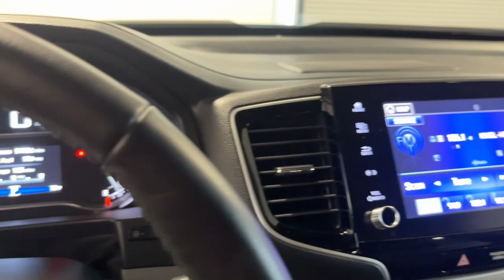2023 Honda Ridgeline Santa Rosa, San Rafael, San Francisco, Petaluma, Rohnert Park S104425RRB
Modern Steel Metallic Used 2023 Honda Ridgeline available in 2777 Corby Avenue, Santa Rosa, California at Manly Auto Group. Servicing the Santa Rosa, San Rafael, San Francisco, Petaluma, Rohnert Park, area.

WE COMMEND YOU FOR COMPARING OUR PRICES AND ENCOURAGE YOU TO COMPARE OUR REPUTATION ! CARFAX One-Owner. Clean CARFAX. BACKUP CAMERA NAVIGATION BLUETOOTH/HANDS FREE POWER SEAT SUNROOF/MOONROOF HEATED SEATS LEATHER SEATS FACTORY ALLOY WHEELS MP3 PLAYER TOW PACKAGE Incredible Selection!!! Hassle Free Sales Process!!! State of the Art Service and Sales Facilities Factory Certified Technicians!!! INCREDIBLE Financing for ALL Buyers - New and Used Vehicles...New Credit...Credit Recovery... WE WILL BUY YOUR VEHICLE(S)!!! PREVIOUS SERVICE LOANER AWD.brbrbrALL MANLY VEHICLES ARE CUSTOM DETAILED FRESH OIL AND FILTER AND PASS A COMPLETE DEALER INSPECTION SO YOU CAN BUY WITH CONFIDENCE! 7 Day Money Back Guarantee* Vehicle must be returned in same condition 250 miles or less traveled Reasonable wear and tear accepted See dealer for details